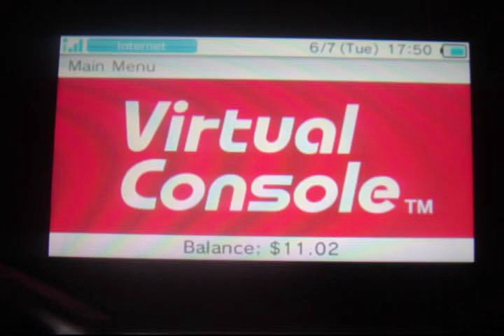Nintendo 3ds UpDate: 2 New Luigi's Mansion 2, Zelda Dx links awakening?!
im not sure when they added this but when i saw it this morning i was stoked! =)